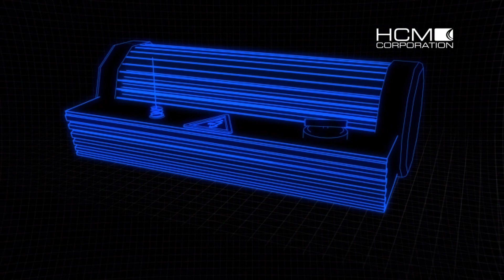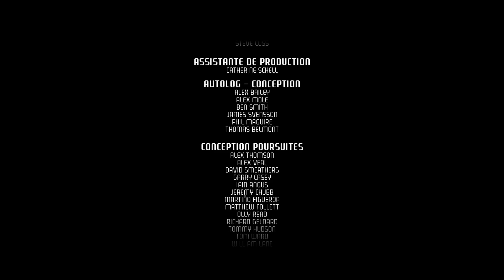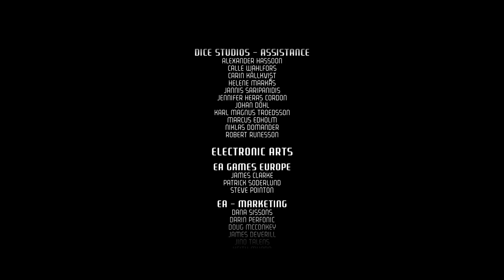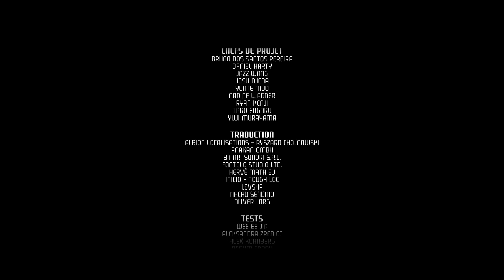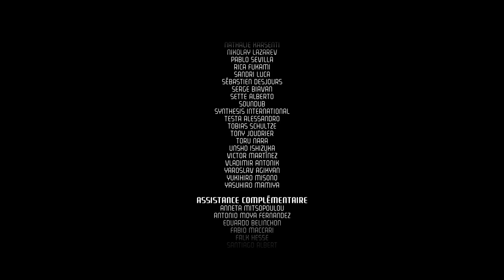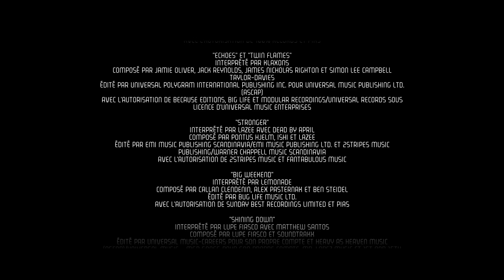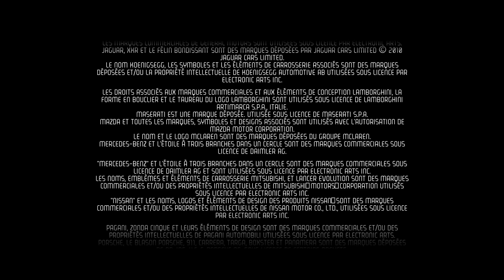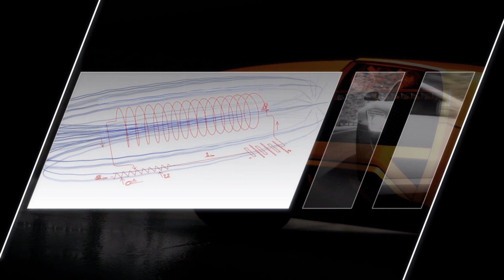NFS Hot Pursuit Fin Career Cops + Racer Sport, Performance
0:11 Cops class Intervention special
43:34 Credit End HP 2010
52:07 Look all class cops
53:40 Scene Sad For Zonda Cinque Cops
54:38 Racer Sport
1:19:24 Racer Performance